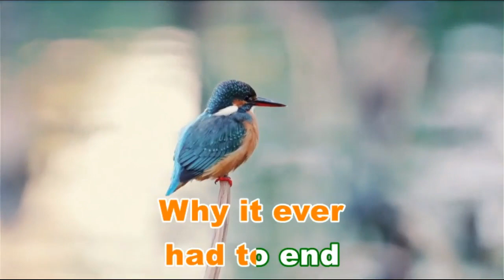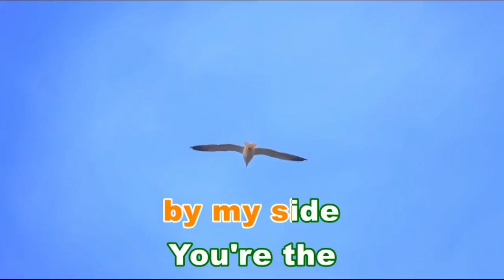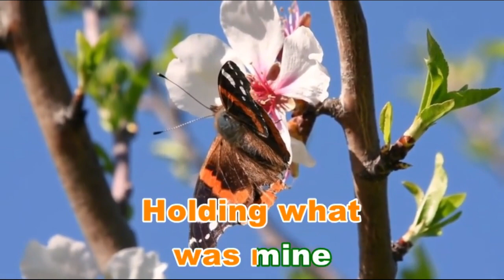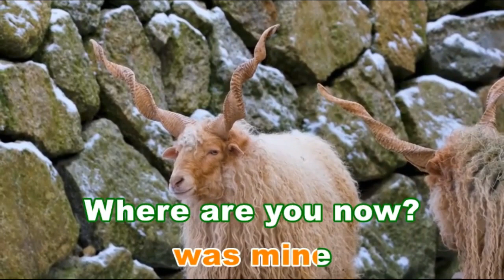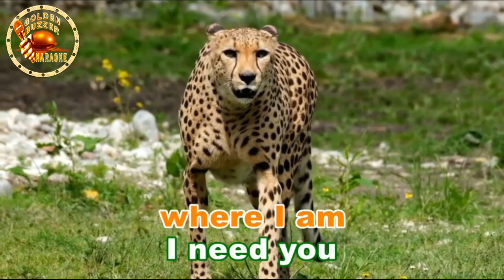WHERE ARE YOU NOW [ karaoke version ] popularized by JIMMY HARNEN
=DETAILS:=
Music artist: JIMMY HARNEN
Video created by: GoldenBuzzer karaoke
Layout and Design created by: GoldenBuzzer karaoke